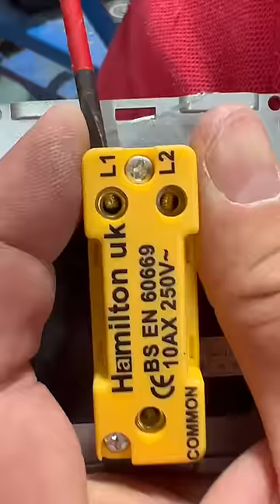Don't Get Caught Short - Wago Push Wire Inline Saves The Day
The Wago Push-Wire Inline splicing connector is a swift alternative to conventional crimp connectors. It's perfect for joining solid or semi-stranded conductors with a cross-sectional area of up to 4.0mm sq. This makes it ideal for extending conductors or repairing cables.

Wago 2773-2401